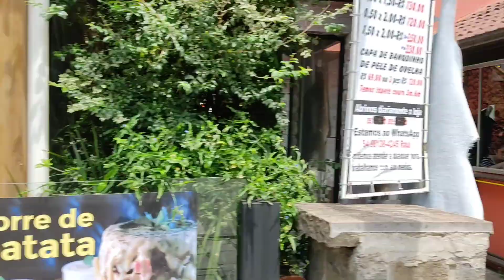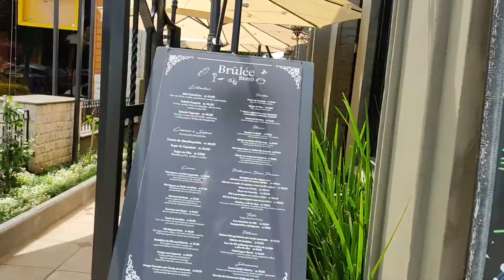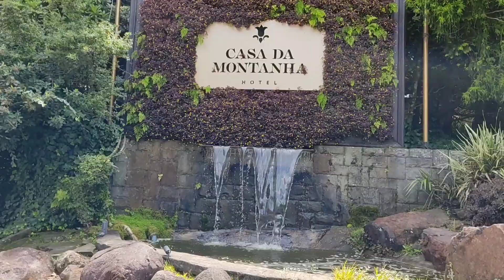Esse Apt fica a alguns metros da Rua Coberta de Gramado | Conheça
Você já se imaginou morando em Gramado?

🍁 Chegou a área de membros do canal de Gramado no YouTube✨

A área de membros é pra você que quer mais de Gramado

Por apenas R$2,99 (100 primeiros membros) seja nosso apoiador com benefícios exclusivos diretamente da Serra Gaúcha!
Em breve sorteios, descontos, promoções, jogo, diárias gratuitas e conteúdos exclusivos pra quem for membro.
Não fique de fora! Te vejo do outro lado.

Contrate serviço de fotografia profissional na sua próxima viagem a Gramado: a partir de R$200,00, informe que é inscrito no canal.